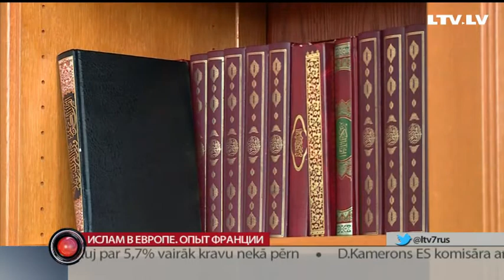Ислам в Европе. Опыт Франции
Латвийский исламский центр культуры всё никак не может перебраться в новые помещения на улице Авоту. Уже больше года не удается согласовать проект с рижской стройуправой. Не получила одобрения местных жителей идея построить  мечеть на морском побережье в Папе. Когда-то с таким же трудом строилась одна из крупнейших мечетей Страсбурга. От проекта до первой молитвы в здании прошло более 10-ти лет. Теперь же это излюбленное место туристов. Подробности в материале Дианы Ходулиной.